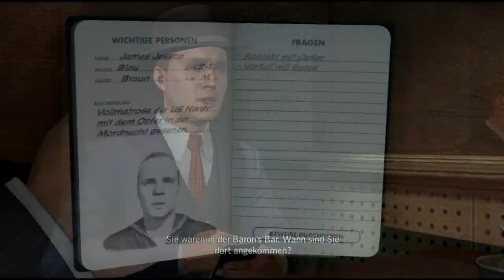Let's Play L.A.Noire [BLIND/HD/PS3] - Teil 27 - Seemann's Garn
► ÜBER EINE BEWERTUNG UND EINEN KOMMENTAR WÜRDE ICH MICH SEHR FREUEN =)

► BITTE NICHT SPOILERN! SONST BLOCK!

Danke fürs zusehen! Viel Spaß beim Video.